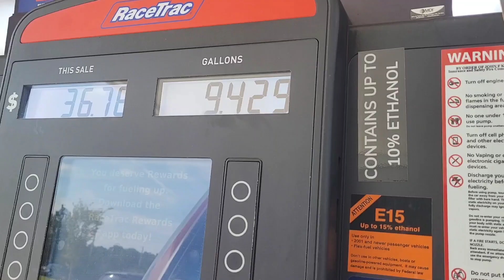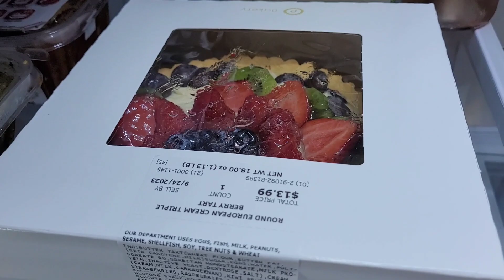Dentist appointment/ come along with me.